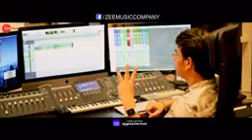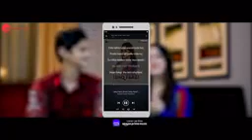Ishq farzi! Jannat zubair and rohan mehra ! Ramji gulati !vansh rajput channel